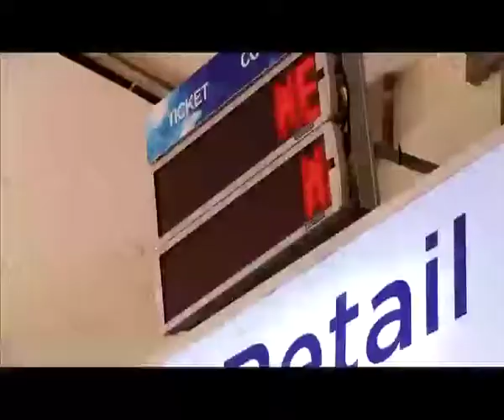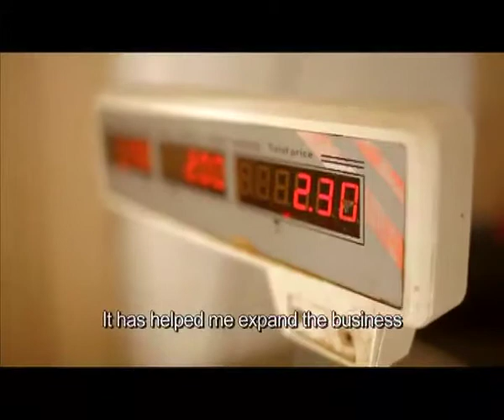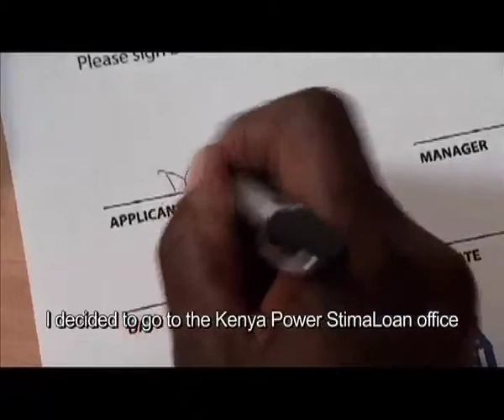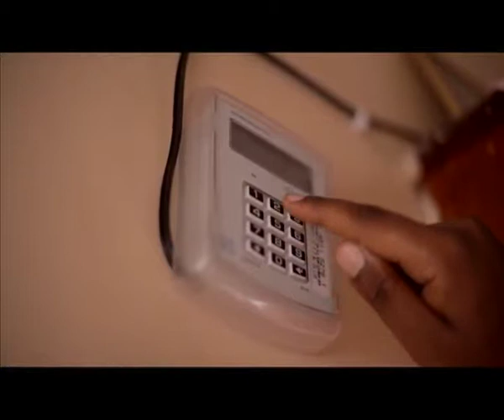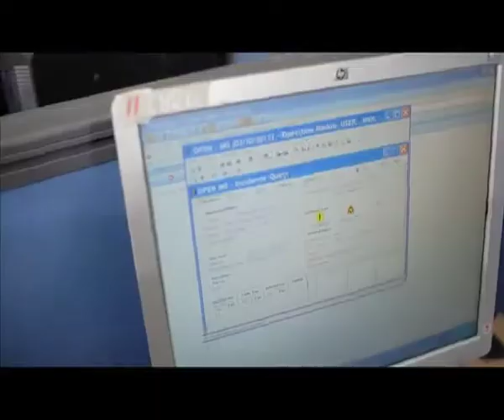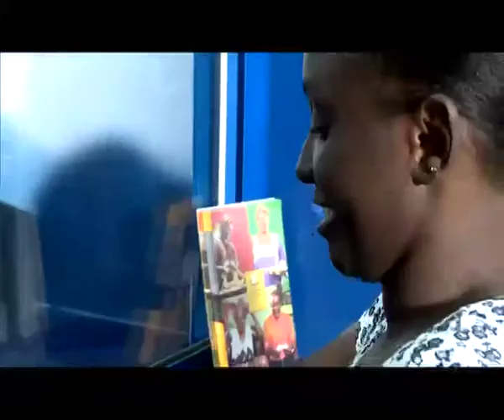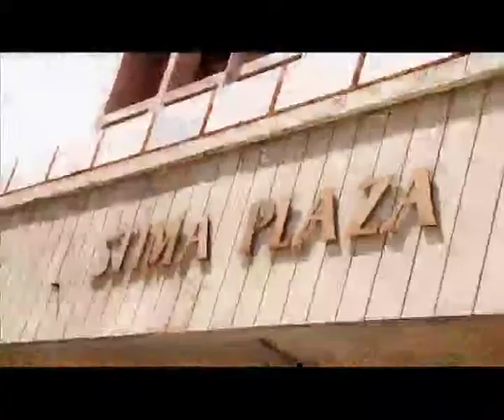Kenya Power Umeme Kwa Wote.mp4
KPLC Umeme Kwa Wote documentary